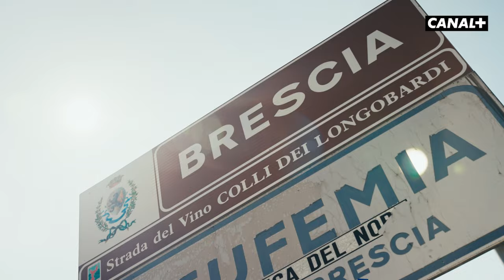Green Explorers | Trailer | CANAL+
„Green Explorers: Große Reisen, Kleiner Fußabdruck“ begleitet die österreichischen Promis Matthias Strolz, Angelika Niedetzky mit Verlobten & Hund, Julian le Play & Philipp Hansa, sowie Valerie Huber & Lou-Anne auf ihren Reisen durch Europa. Egal ob in Österreich, in die Niederlande, nach Polen oder gar Frankreich, gereist wird ausschließlich mit Zug, Rad oder zu Fuß.

Über CANAL+
CANAL+, eine der größten Medienmarken der Welt, startete 2022 in Österreich. CANAL+ ist mit den Unternehmen STUDIOCANAL und KINO SWIAT europaweit führend bei der Produktion, dem Erwerb und dem Vertrieb von Spielfilmen und TV-Serien.